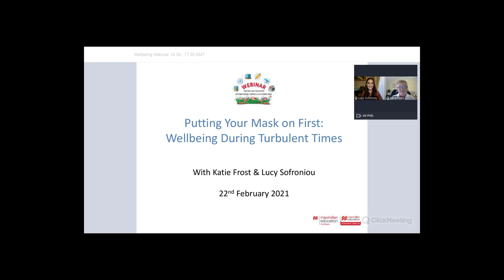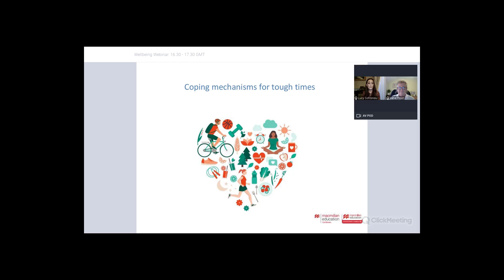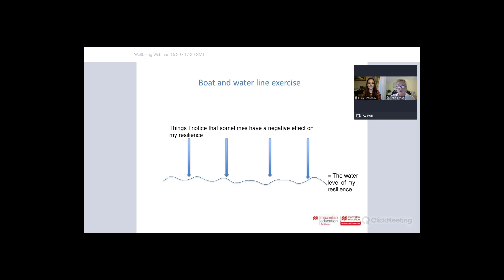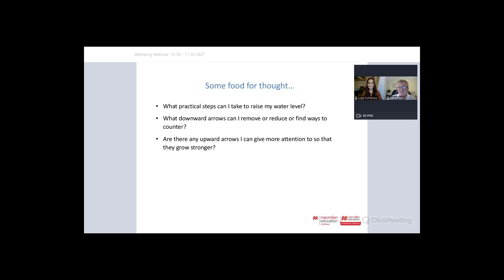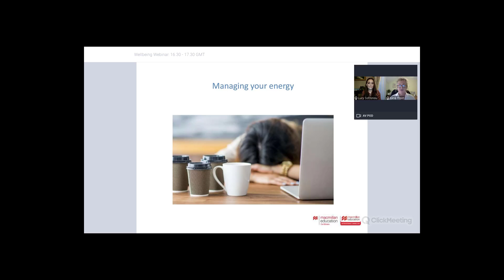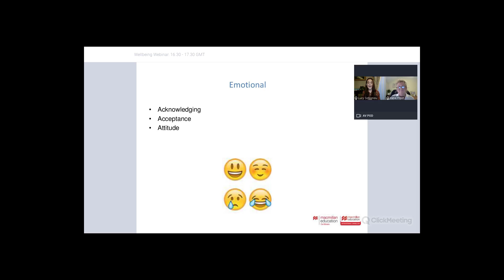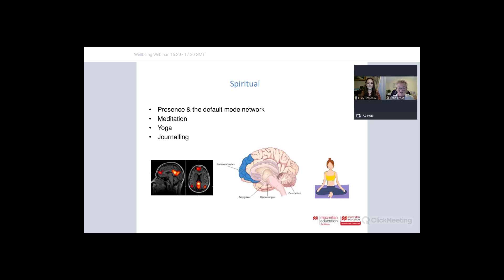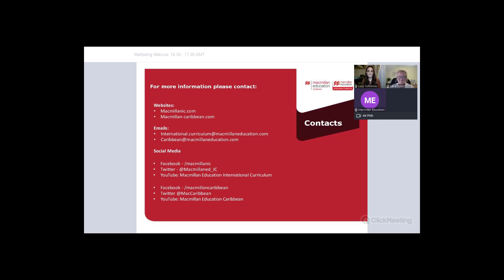Putting Your Mask on First: Wellbeing During Turbulent Times Webinar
A webinar on psychology, neuroscience and wellbeing with Katie Frost & Lucy Sofroniou.